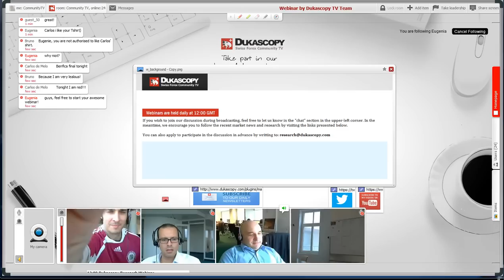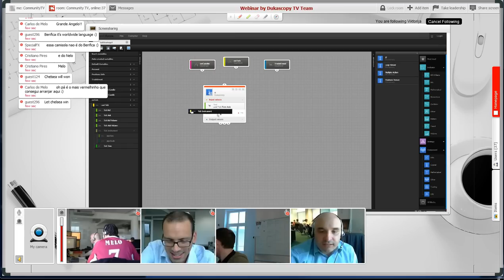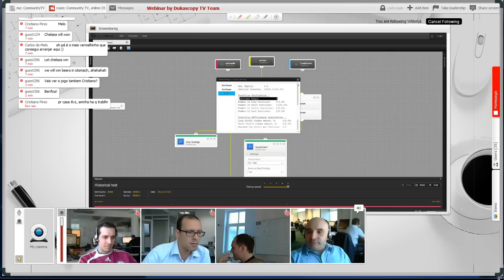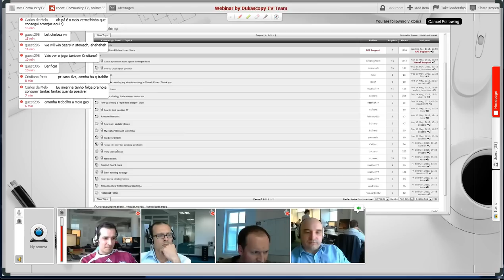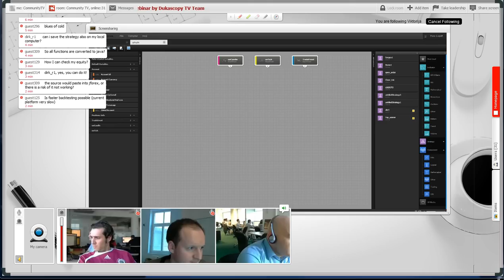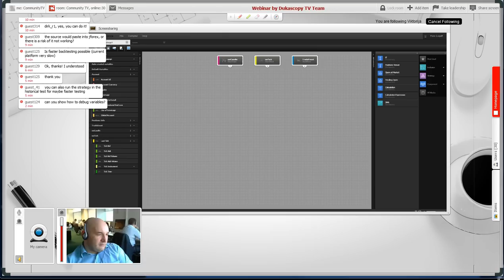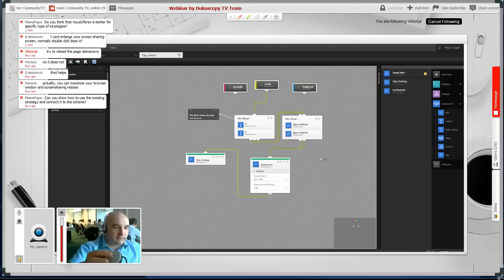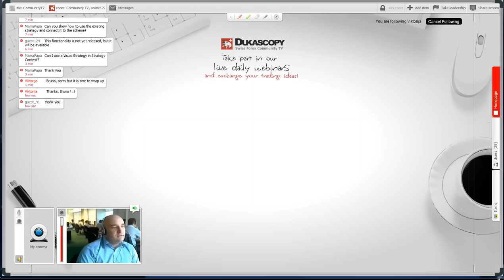Introducing Visual JForex 15 May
Dukascopy Research & Monitoring team goes through the Visual JForex interface, shows how to build a strategy using different blocks as well as variables and finishes with testing the produced strategy.